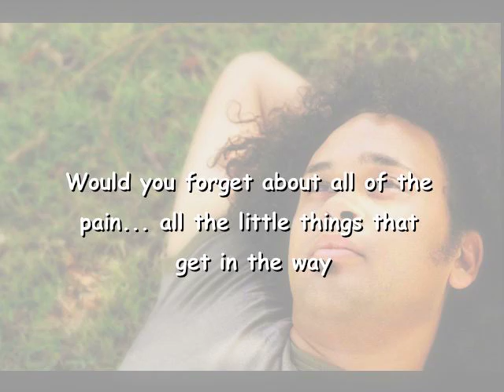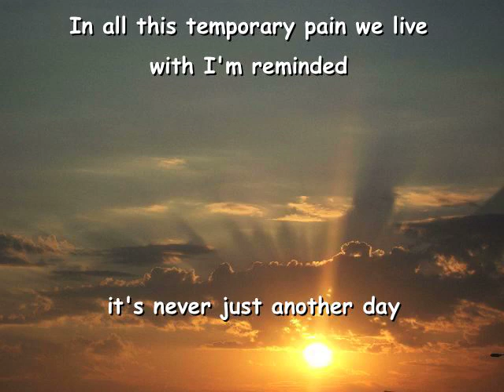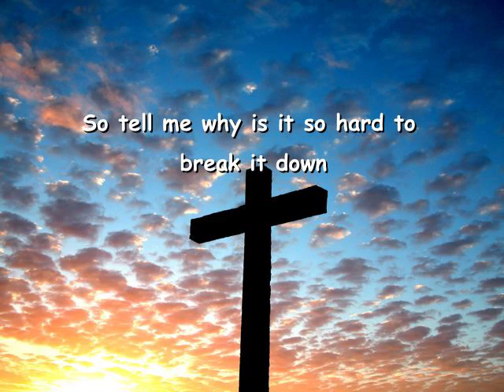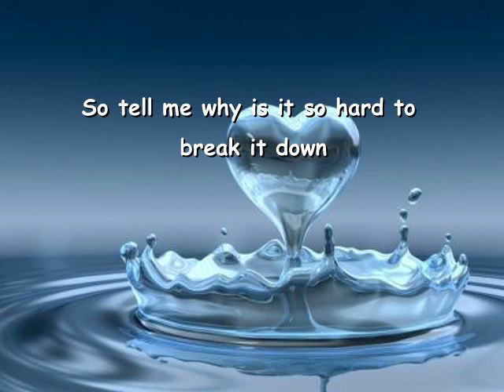Never Just Another Day - Justin Unger, with lyrics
I hear this on the radio all the time, but I couldn't find it on youtube, so I put it on! enjoy :)